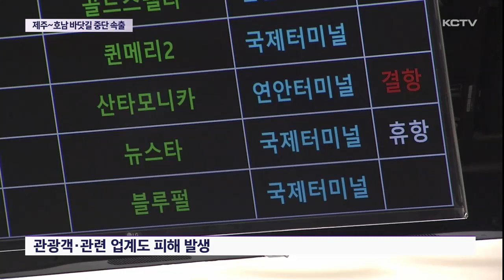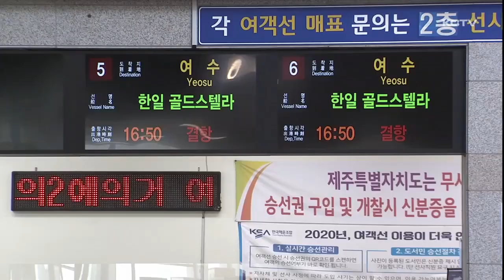제주~호남 바닷길 중단 속출…불편 잇따라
제주와 호남지역을 잇는 여객선들이 긴급 점검을 이유로 잇따라 운항을 중단하고 있습니다.

갑작스러운 결항 소식에 관광객들이 피해를 보고 있고 추자도 주민들은 발이 묶이면서 불편을 호소하고 있습니다.